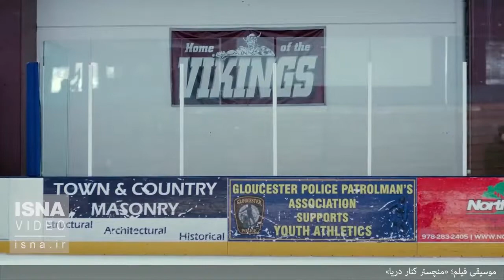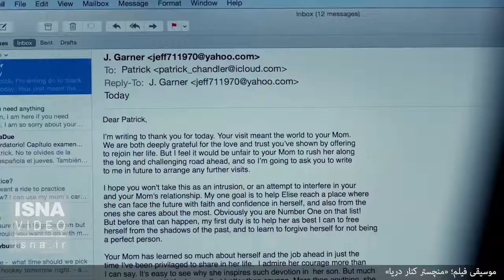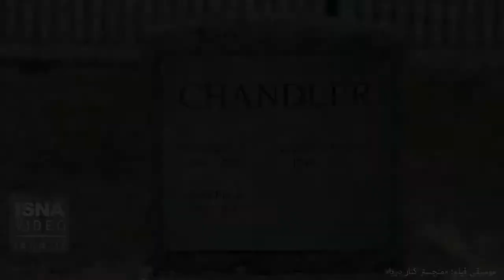موسیقی فیلم؛ «منچستر کنار دریا»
«منچستر کنار دریا» فیلمی درام به کارگردانی و نویسندگی «کنت لونرگان» است که در سال ۲۰۱۶ مورد تحسین منتقدان قرار گرفت. این فیلم در جشنواره‌های گلدن گلوب و اسکار در ۱۱ شاخه نامزد شد و سه جایزه از جمله برای بهترین فیلم‌نامه غیراقتباسی را دریافت کرد. «لونرگان» کارگردان ۵۶ ساله آمریکایی پیش‌تر به عنوان یکی از نویسندگان فیلم موفق «دارودسته نیویورکی» خود را مطرح کرده بود. موسیقی این فیلم ساخته «لزلی باربر» نوازنده و آهنگساز کانادایی است که تاکنون برای بیش از ۳۵ فیلم و سریال، آهنگسازی کرده است. او پیش‌تر موسیقی متن «می‌توانی روی من حساب کنی» را برای «لونرگان» ساخته بود.